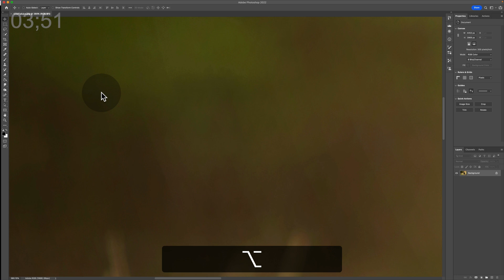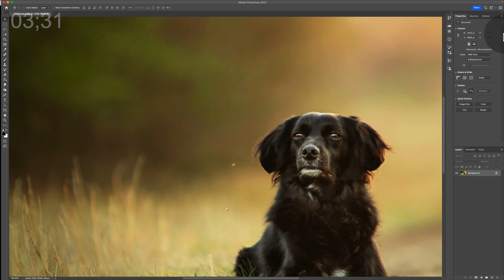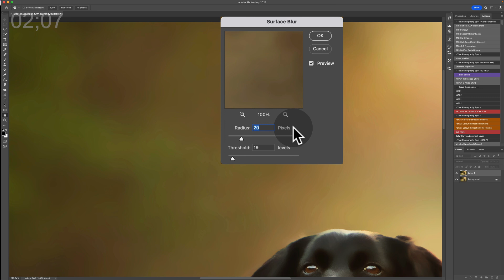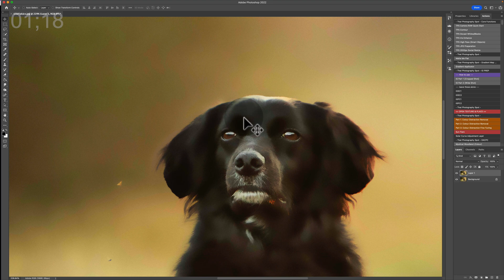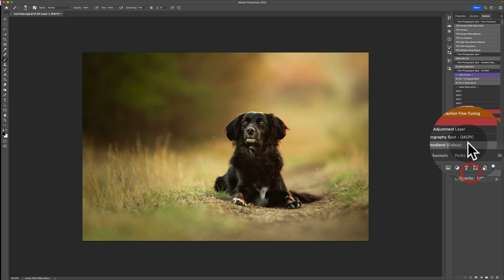2 SIMPLE STEPS to REMOVE Banding in Photoshop | What is banding + how to fix banding in photographs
The photographers' nemesis: Banding - Today's Five Minute Friday covers what banding is and how to remove banding in Photoshop when it happens. It takes just two steps to remove but I must stress the importance of PREVENTING banding wherever possible - find the source and treat that, not the symptoms! However, there are going to be times when you need to whip it out after the fact and so this video will always be here to save your bacon!

Fixing banding in Photoshop is actually quite straightforward using two filters and a mask, but Photoshop might be scary for you. If it is, check out our Photoshop Basics video which should get you through this tutorial, and for more, check out the Photoshop for Beginners online course!

🔗 Blog post on this topic + FREE Solar Curve Photoshop Action for MTog's

Helpful? Please share and say so!

Premium Members get everything you get now, here on YouTube plus exclusive access to the following:

❖ A private VIP Facebook Community
❖ 1 x in-depth individual monthly critique (P+)
❖ 1 x extended webinar per month (at least 1!)
❖ 1 x quarterly magazine delivered to your door
❖ 3 x free annual awards entries
❖ Monthly Q&A time with Jess
❖ Lifetime access to any enrolled courses
❖ PS Actions/LR Presets of any technique covered
❖ Bonus videos for personal & professional growth
❖ Access to scaling certifications (the BTog, STog & GTog)
❖ Membership & certification badges for marketing